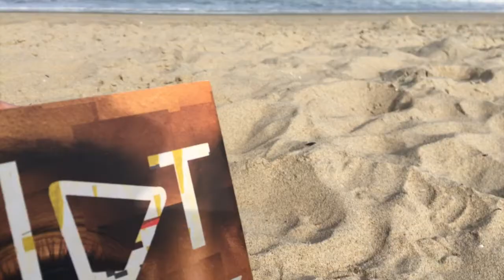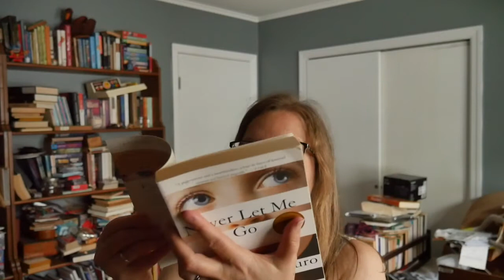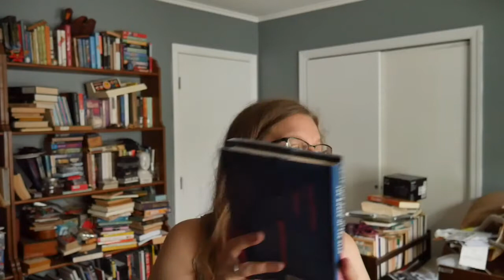TBR Tackle July 2022 Reading Vlog | Riot Baby | Sci Fi, Near Future, Time Travel,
July's Tbrtackle book was read in the middle of a heat wave!! Why does 85 degrees feel like a million degrees?? Because we had every fan on in the house, there is a lot of sound distortion in this video!! Sorry! But you can still hear me! The heat didn't stop me from reading Riot Baby and telling you all about it! This is a dystopian, sci fi, supernatural, time travel read, but with heavy real life topics and commentary. It's short, you should read it!

We go to the beach, a bird yells, I eat pasta (no surprise there), and more in this reading vlog! I also pick my August read at the end of the video.

@FreshlyReadBooks picks the August prompt. Or does she?

TBR Tackle is a very fun booktube game, challenge, readathon created by Kieren at @KDbooks The idea is simple, you pick 12 books then watch KD's videos each month. Each video has a prompt that was created by one of his bookish creator friends and they lead you to your next book. Next you read that book! So in Jan you have a list of 12, in Feb you have a list of 11, etc... etc...
and the prompts might change your list as you go!
If you haven't played yet, it's not too late!! You can choose 5 books right now and go check out the August prompt!

My current TBR Tackle List:
READ JUN There, There (2018) Tommy Orange
2) Never Let Me Go (2005) Kazuo Ishiguru
READ JUL Riot Baby (2020) Tochi Onyabuchi
4) Drive Your Plow Over the Bones of the Dead (2009) Olga Tokarczuk
READ JAN Frankenstein (1818) Mary Shelly
6) Long Division (2013) Kiese Laymon
READ MAY The Only Good Indians (2020) Stephen Graham Jones
8) Ghost Bride (2013) Yangsze Choo
READ FEB The River Between (1965) Ngugi Wa Thiongo
10) Transcendent Kingdom (2020) Yaa Gyasi
READ MAR The Third Life of Grange Copeland (1970) Alice Walker
READ APR Funny in Farsi (2003) Firoozah Dumas

Books in this video:
Riot Baby (2020) Tochi Onyabuchi

Cats in this video: I don't think anyone makes an appearance.